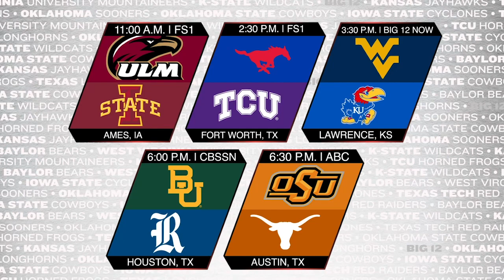Conference Play Fires Up This Weekend | Big 12 Big Football, S3 E4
Conference play kicks up this weekend... Kansas and WestVirginia meet up, both coming in off of wins over ACC opponents last weekend. WVU's SamJames introduced himself to the college football world, while KU's KhalilHerbert and PookaWilliams continue to be one of the toughest dynamic duos in all of college football to handle.
Baylor has big goals this year, and are a long ways removed from where they were in 2017.
And the big game Saturday night, Texas hosts OklahomaState in what is sure to be a high-scoring affair down on the Forty Acres.